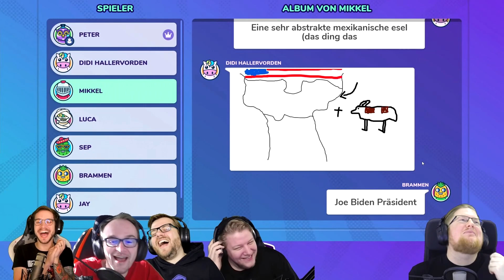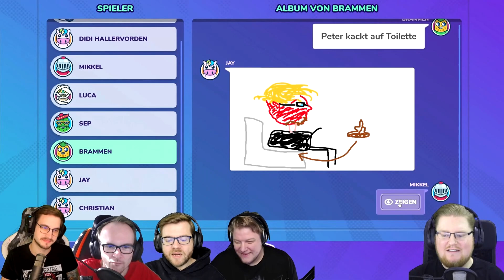PIETSMIET 🎮 Random Stuff #122